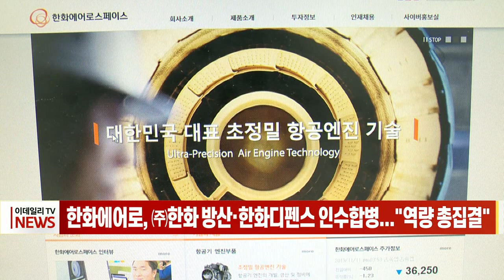한화에어로, ㈜한화 방산·한화디펜스 인수합병... "역량 총집결" (20220729)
한화에어로스페이스, ㈜한화 방산·한화디펜스 인수합병... "역량 총집결"